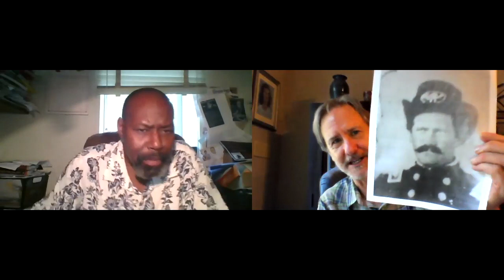Randall Kenan & Ron Rash in conversation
'In the Valley: Stories and a Novella Based on Serena'
In these ten stories, Rash spins a haunting allegory of the times we live in--rampant capitalism, the severing of ties to the natural world in the relentless hunt for profit, the destruction of body and soul with pills meant to mute our pain--and yet within this world he illuminates acts of extraordinary decency and heroism. Two of the stories have already been singled out for accolades: "Baptism" was chosen by Roxane Gay for inclusion in The Best American Short Stories 2018, and "Neighbors" was selected by Jonathan Lethem for The Best American Mystery Stories 2019. And in revisiting Serena Pemberton, Rash updates his bestselling parable of greed run amok as his deliciously vindictive heroine returns to the North Carolina wilderness she left scarred and desecrated to make one final effort to kill the child that threatens all she has accomplished. "A gorgeous, brutal writer" (Richard Price) working at the height of his powers, Ron Rash has created another mesmerizing look at the imperfect world around us.

Ron Rash is the author of the PEN/Faulkner finalist and New York Times bestselling novel Serena, in addition to the critically acclaimed novels The Risen, Above the Waterfall, The Cove, One Foot in Eden, Saints at the River, and The World Made Straight; four collections of poems; and six collections of stories, among them Burning Bright, which won the 2010 Frank O'Connor International Short Story Award, Nothing Gold Can Stay, a New York Times bestseller, and Chemistry and Other Stories, which was a finalist for the 2007 PEN/Faulkner Award. Twice the recipient of the O. Henry Prize and winner of the 2019 Sidney Lanier Prize for Southern Literature, he is the Parris Distinguished Professor in Appalachian Cultural Studies at Western Carolina University and lives in Clemson, SC.
'If I Had Two Wings: Stories'
When Randall Kenan's first collection was published, The New York Times called it "nothing short of a wonder-book."

Set in fictional Tims Creek, North Carolina, these new stories are shot through with humor and seasoned by inventiveness and maturity. Kenan riffs on appetites of all kinds, on the eerie persistence of history, and on unstoppable lovers and unexpected salvations. There is a rich chorus of voices and visions, dreams and prophecies, marked by physicality and spirit. Kenan's prose is nothing short of wondrous.

Randall Kenan is the former chancellor of the Fellowship of Southern Writers and a professor of English and comparative literature at the University of North Carolina-Chapel Hill. He lives in Hillsborough, North Carolina.